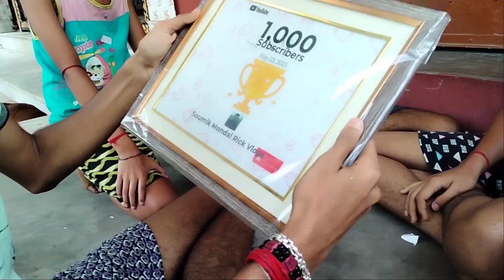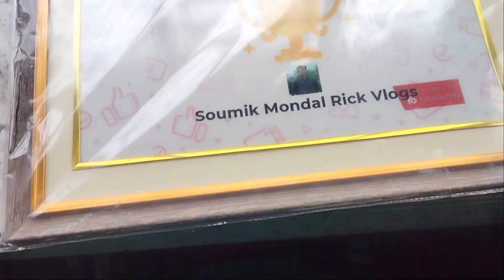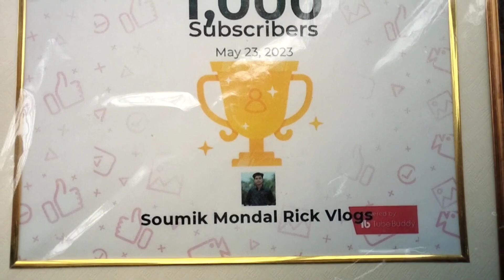1k Subscriber Special Video 🔥 || Youtube কি পাঠালো আমাকে 😱 || স্বপ্নের প্রথম ধাপ পূরণ 😍❤️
1k Subscriber Special Video 🔥 || Youtube কি পাঠালো আমাকে 😱 || স্বপ্নের প্রথম ধাপ পূরণ 😍❤️

Topic:- ▶️✔️

         Keep support and love me guys💙💚